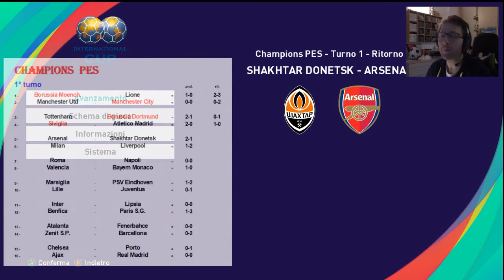Shakhtar Donetsk - Arsenal (1°t - rit) - CHAMPIONS PES #21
L'Arsenal affronta questa insidiosa trasferta in Ucraina per cercare di difendere il vantaggio di 2-1 acquisito nella gara di andata. Il gol segnato in trasferta, però, regala allo Shakhtar non poche speranza di raggiungere gli ottavi